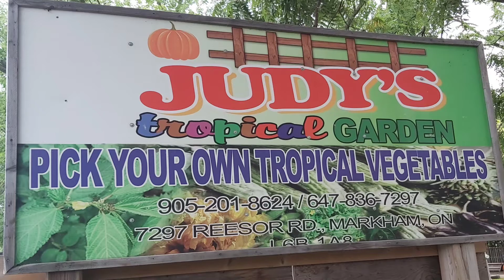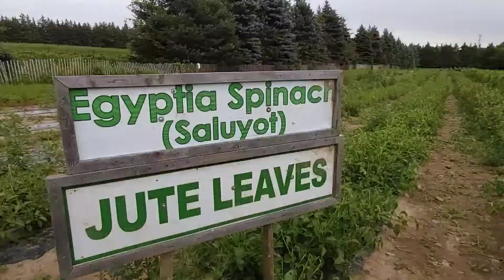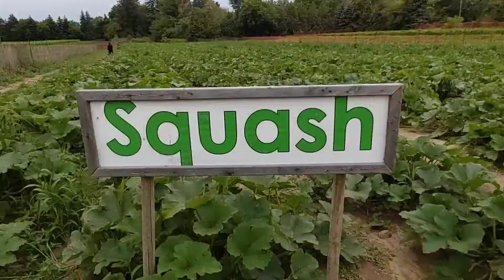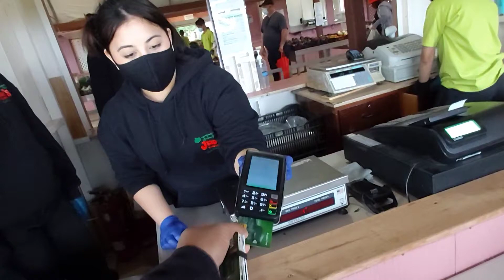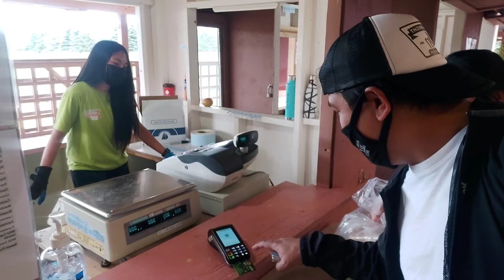Visiting FILIPINO FARM In Markham Ontario 🇨🇦🍁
Vegetables picking in Markham Ontario Canada